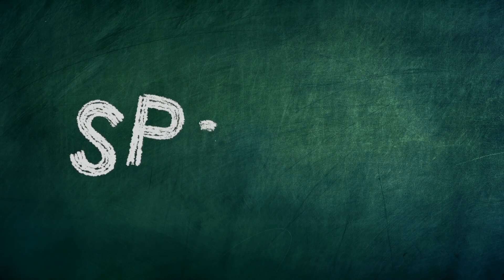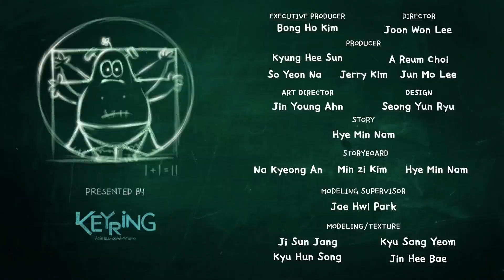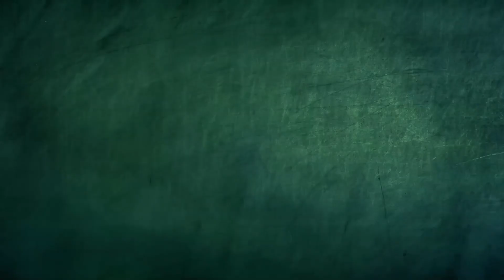Zizi ottiene una lezione in amore | Spookiz | Cartoni animati per bambini | WildBrain in Italiano